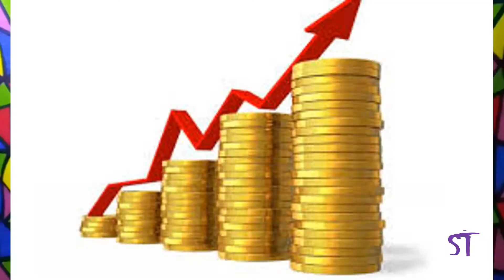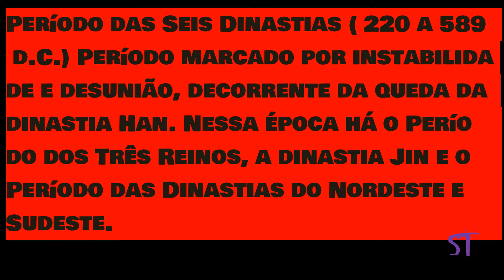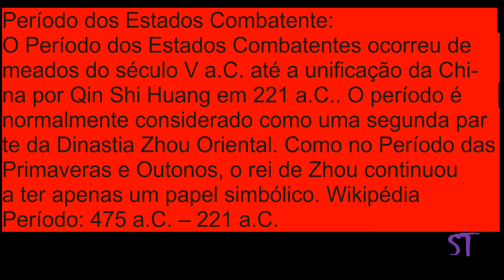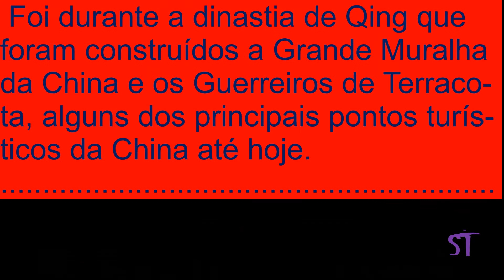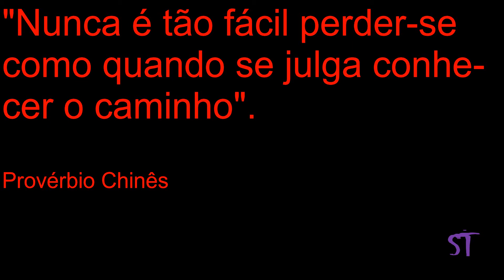CHINA IMPÉRIO E ORIGENS HISTÓRICAS (Parte 1)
Dinastias Chinesas: Breve resumo sobre elas e suas origens.